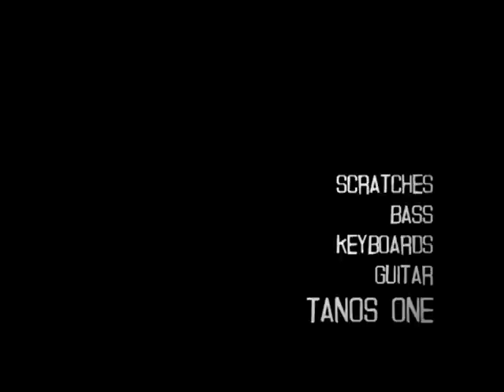TANOS ONE- "Audio Visions (FULL ALBUM)+DOWNLOAD LINX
21 instrumental collection